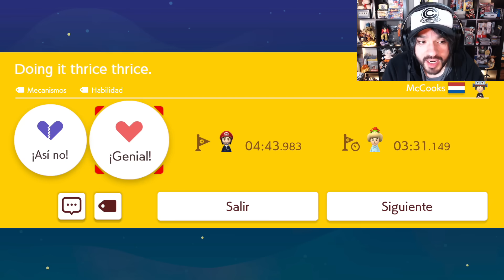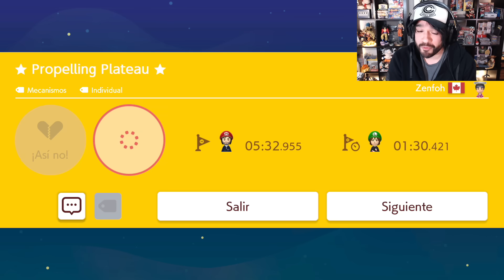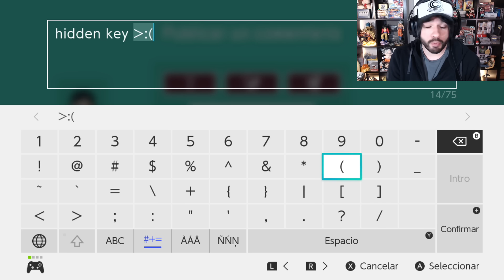EL TROLEO MÁS SUCIO QUE HAY!!! 😡 (Quebró mi Paciencia) - EXPERTO INFINITO (NO SKIP) - SMM2 - ZSSJ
● MÚSICA USADA ♪

- Quien quiere ser millonario ost

● PREGUNTAS FRECUENTES

     Francisco
- ¿Con qué grabas en PC?
     Action/OBS
     Logitech c920
- ¿Dónde pides los niveles de Mario Maker 2?

● CARACTERÍSTICAS PC

CPU: Intel i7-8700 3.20 Ghz
RAM: G.Skill 16GB DDR4 2800 mhz
VIDEO: NVIDIA RTX 2060 6GB Asus
CÁMARA: Logitech c920
MICROFONO: Samson G-Track Pro